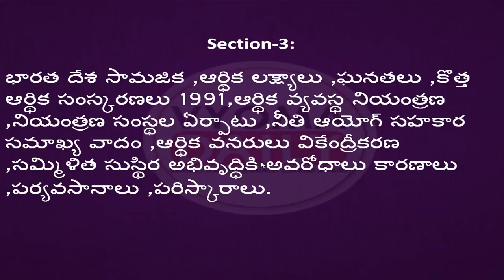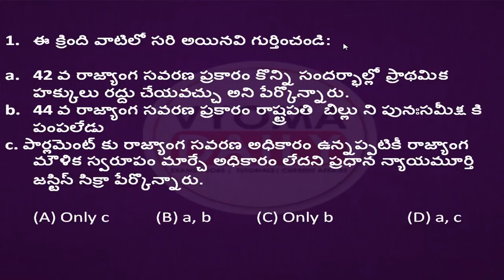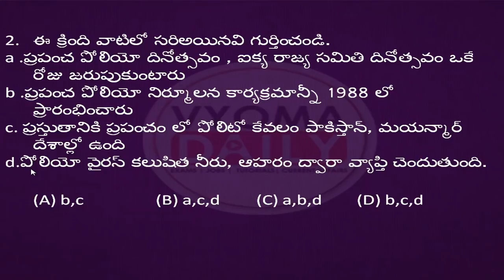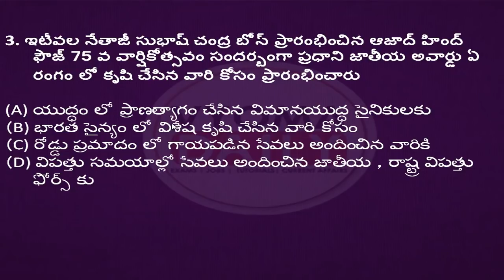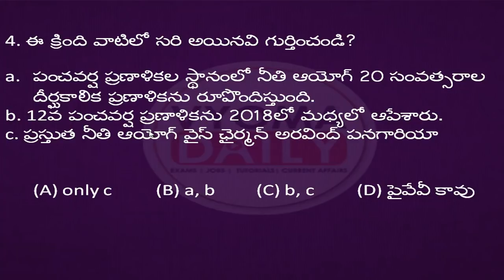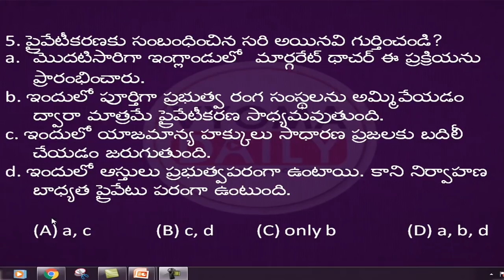Appsc Group 2 and Group 3 Most Expected Questions | Ap Group 2,Group 3 Important Questions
Appsc Group 2 and Group 3 Most Expected Questions -AP గ్రూప్ 2, గ్రూప్ 3 ఎగ్జామ్ లో అడిగే కొన్ని ముఖ్యమైన ప్రశ్నలు | Appsc Online and Offline Chapterwise Exams